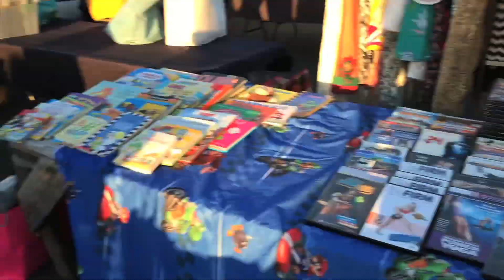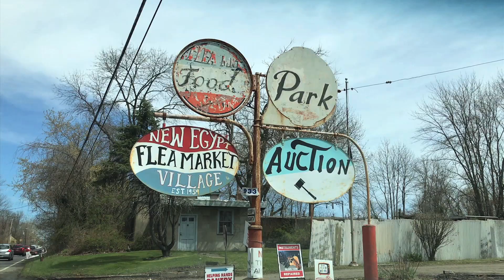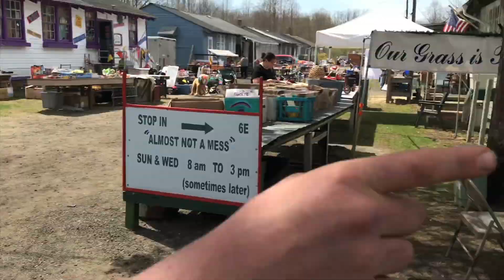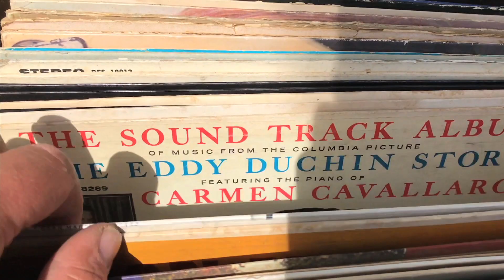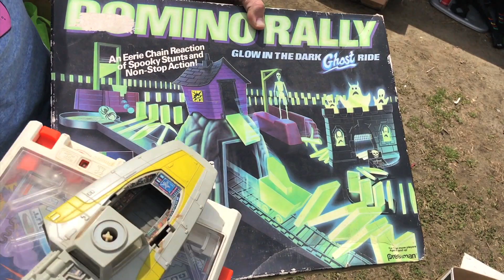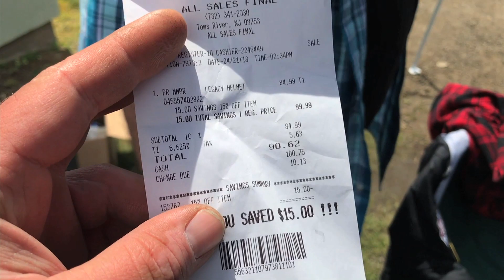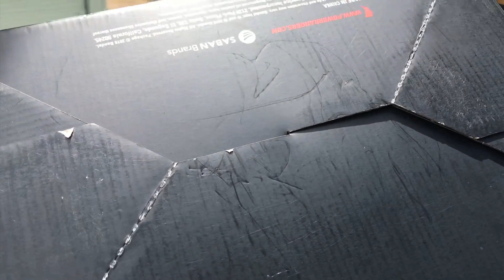DOUBLE FLEA MARKET DAYS- Columbus and New Egypt (Retro Video Games, Vintage Toys)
To Contact Nazar L.

Nazar L.
BOX #344
8001 Castor Avenue

—MY FRIENDS YOUTUBE CHANNELS & LINKS—

All flea market videos are made as documentary videos. They are there to Entertain and educate. Everything that happens happens unscripted to show the reality of my personal experience as i Buy, sell and meet interesting people